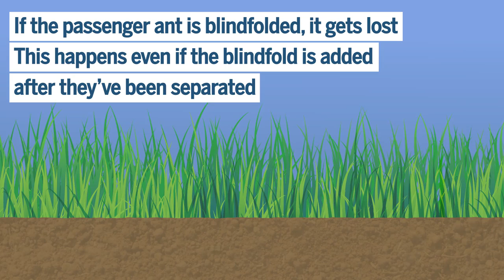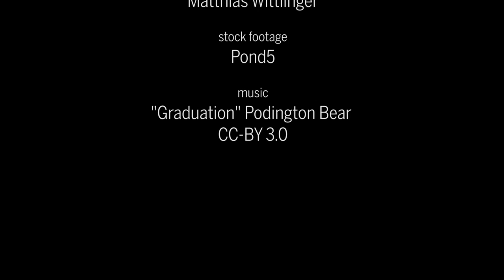‘Blindfolded’ ants reveal clues to insect navigation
Desert-dwelling ants use sight as a backup to step counting when measuring distance.